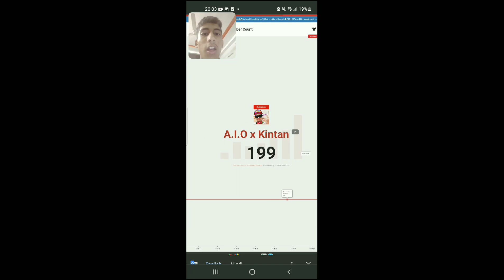short term happiness....